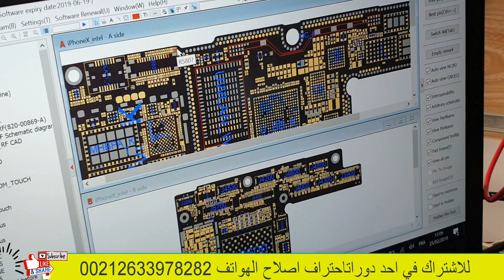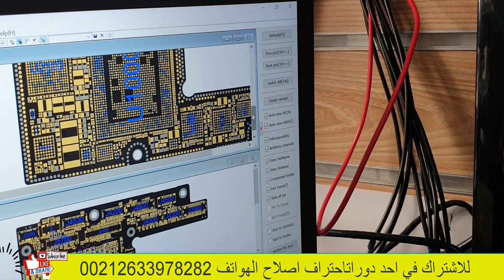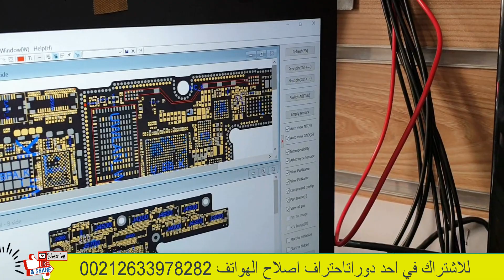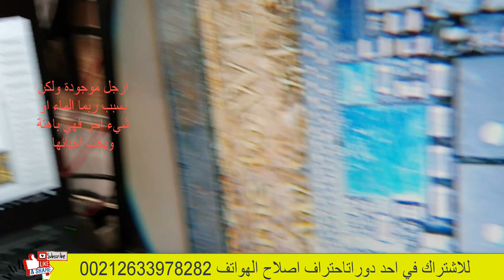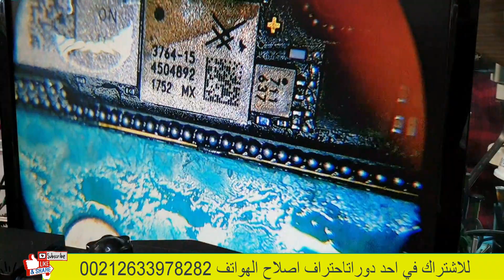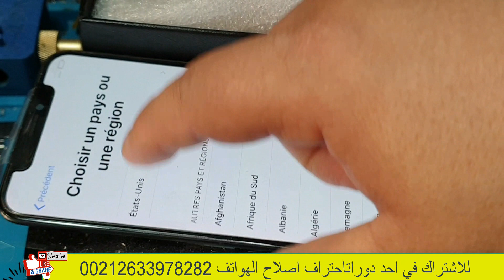repair iphone x touch اصلاح توقف عمل التاتش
IPHONE XSmax لديك مشكل في هاتفك الايفون من 6 الى
لا تقلق هناك حل بادن الله ما لم يخرب في جهة اخرى
ادا كنت تريد التعلم والاحتراف الهواتف بطرق سهلة وبسييطة جدا ما عليك سوى الالتحاق باحد دورات تعلم واحتراف اصلاح الهواتف هاردوير سوفتويرفقط قم بالاتصال وحجز مقعدك عبر الهاتف او الواتساب 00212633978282